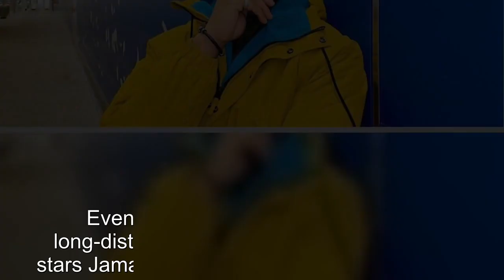90 Day Fiancé’s Jamal Menzies Shows Off Ripped Body In Gym Selfie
90 Day Fiancé’s Jamal Menzies Shows Off Ripped Body In Gym Selfie.
90 Day Fiance offers a unique look into the world of international dating and matrimony.